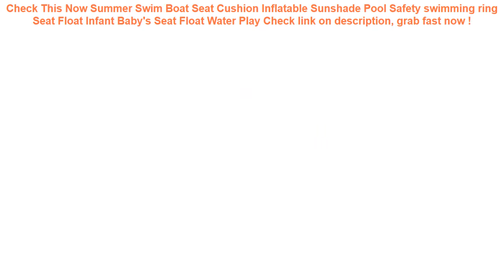Summer Swim Boat Seat Cushion Inflatable Sunshade Pool Safety swimming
14+ best price Summer Swim Boat Seat Cushion Inflatable Sunshade Pool Safety swimming ring Seat Float Infant Baby's Seat Float Water Play Special Review.

| Discount : 13%

Hi, today i want to SHARE about Summer Swim Boat Seat Cushion Inflatable Sunshade Pool Safety swimming ring Seat Float Infant Baby's Seat Float Water Play

At this time of writing, the Summer Swim Boat Seat Cushion Inflatable Sunshade Pool Safety swimming ring Seat Float Infant Baby's Seat Float Water Play has garnered 75 customer reviews with rating of 4.6 out of 5 stars. Not a bad score at all as if you round it off, it’s actually a perfect five already. From the looks of that rating, we can say the product is promising mostly because of the following main reasons:

1. Convencient to Use
Many users love the Summer Swim Boat Seat Cushion Inflatable Sunshade Pool Safety swimming ring Seat Float Infant Baby's Seat Float Water Play for the convenience it brings.

2. Easy to Handle
If you’re a first-time use, you would have no problem with the Summer Swim Boat Seat Cushion Inflatable Sunshade Pool Safety swimming ring Seat Float Infant Baby's Seat Float Water Play because it’s fairly elementary in usage.

3. Real Value for Money
All the benefits people are now enjoying from the Summer Swim Boat Seat Cushion Inflatable Sunshade Pool Safety swimming ring Seat Float Infant Baby's Seat Float Water Play at the current price its being sold both online and in stores makes it a really sweet deal that just doesn’t get any better.
200 Pcs/lot Plastic Ocean Ball Eco-Friendly Colorful Ball Soft Funny Baby Kid Swim Pit Toy Water Pool Ocean Wave Ball Dia 5.5cm =

Swimming Pool Filter Foam Reusable Washable Sponge For Intex Type A Cartridge Foam Suitable Bubble Jetted Pure SPA =

Yuzhe Universal auto Leather Car seat cover For Audi A6L Q3 Q5 Q7 S4 A5 A1 A2 A3 A4 B6 b8 B7 A6 c5 automobiles car accessories =

Baby Swimming Ring Inflatable Infant Armpit Floating Kids Swim Pool Accessories Circle Bathing Inflatable Double Raft Rings Toy =
4.7/5.5/6.3Inch Waterproof Motorcycle Handlebar Phone Holder Bag Sun Shade Cellphone GPS Holder Bicycle Mount Case Bag Protector =
GETIHU Universal Waterproof Bag Pouch Phone Case For iPhone XS Max XR X 8 7 6 Plus Samsung S8 Note 8 For Huawei Water Proof Case =
Baby Kids Inflatable Swimming Ring Summer Swimming Pool Swan Swim Float Water Fun Pool Toys Swim Ring Seat Boat Sport for 3-6Y =
24 Style Inflatable Circle Baby Flamingo Float Swimming Ring Inflatable Unicorn Pool Float Child Seat Air Mattresse Water Toys =